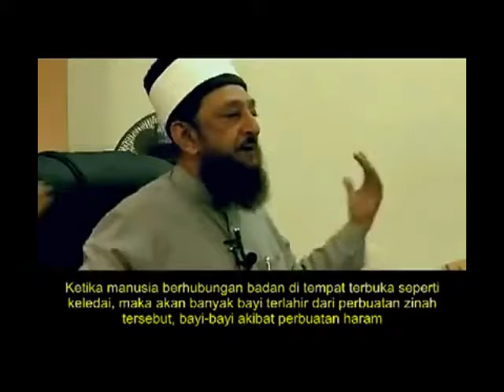Sheikh Imran Hosein: DAJJAL'S MODERN WESTERN FEMINIST REVOLUTION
--DAJJAL'S MODERN WESTERN FEMINIST REVOLUTION--
[Revolusi Feminisme Barat Modern si Dajjal]
_Lecture by Sheikh Imran Hosein @Mesjid Al-Husna, Malaysia 2011_

Sheikh Imran Nazar Hosein is an Islamic scholar, author and philosopher specializing in Islamic eschatology, world politics, economics, and modern socio-economic/political issues.

Listing of his books :
- The Gold Dinar and Silver Dirham - Islam and Future of Money
- George Bernard Shaw and the Islamic Scholar
- Islam and Buddhism in the Modern World
- The Caliphate the Hejaz and the Saudi-Wahhabi Nation-State
- Surah Al-Kahf and the Modern Age
- Surah Al-Kahf - Arabic text - Translation and Modern Commentary
- The Prohibition of Riba in the Quran and Sunnah